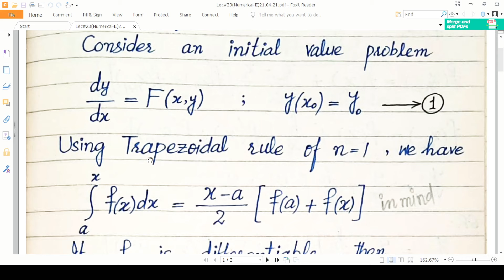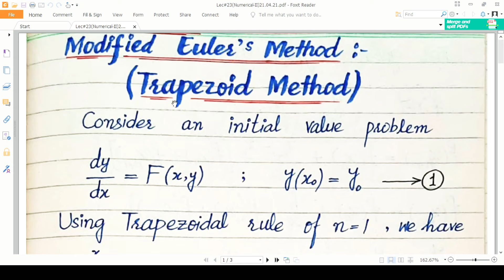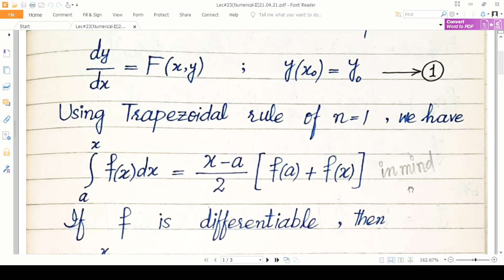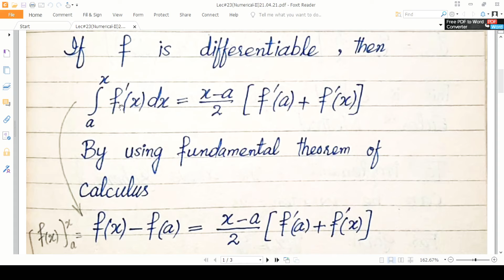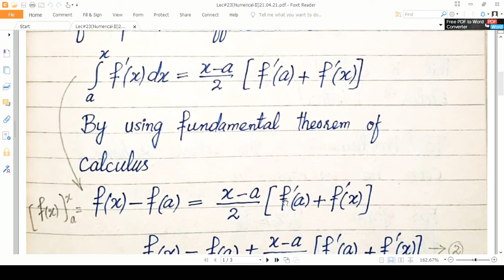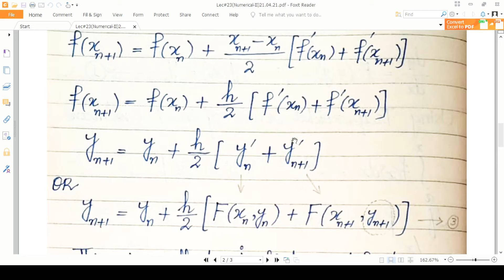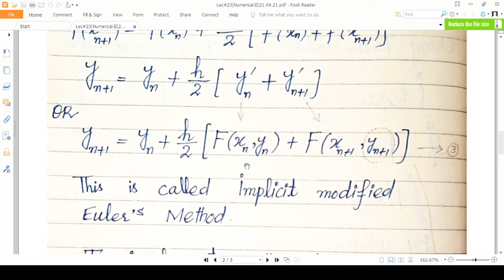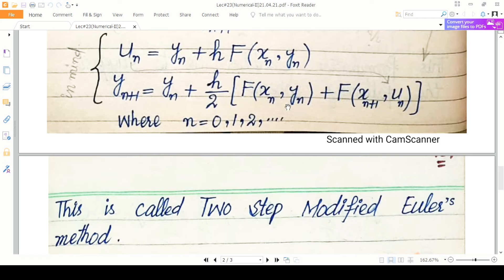Lecture#23:State and Prove Modified Euler's Method in Numerical Solutions Of IVP With Raza Latif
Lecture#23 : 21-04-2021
"Numerical Analysis-II "